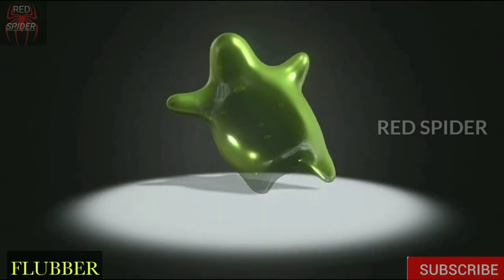Best Family Entertaining Hollywood Movies | Best 10 Hollywood Movies | Red Spider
CHANNEL DESCRIPTION

Best hollywood movies,
Best 10 holywood movies,
Family entertaining hollywood movies,
M.r.bean holidays,
Night at the museum,
Honey i shrunk the kids,
Flubber,
Zathura a adventure,
E.t. ,
Hollywood movies,
Magic movies,
Adventure movies,
Best movies,
Est family movies,
Kids movies,
Best kids movies,